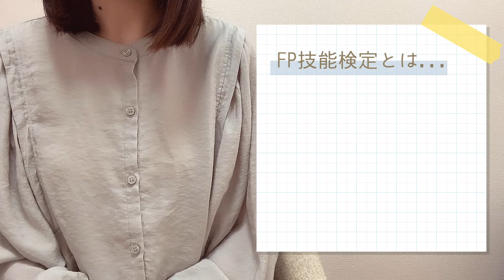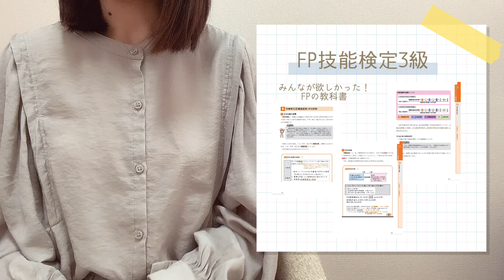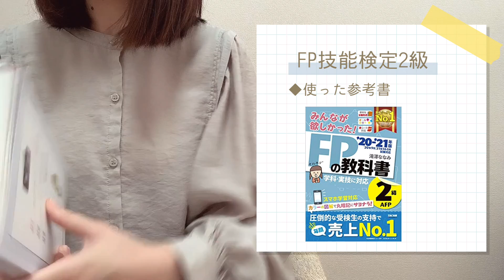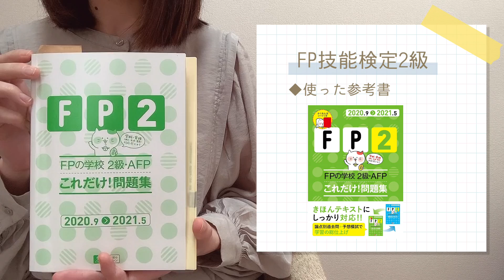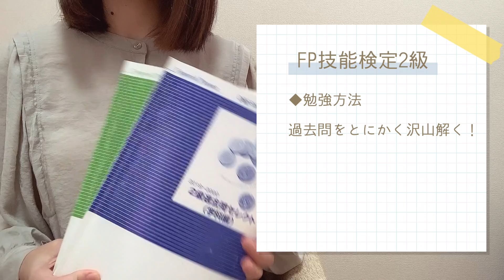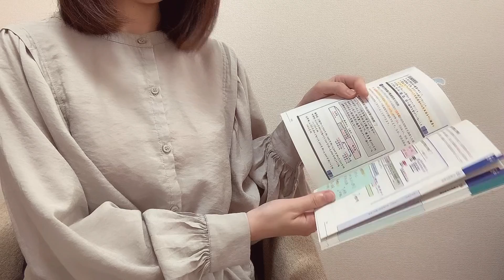￤FP検定2級3級￤参考書￤勉強方法￤勉強期間紹介📕￤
こんばんは、さいです！
動画投稿遅くなりました（ ;  ; ）

先日FP技能検定の2級を受けてきました。
マークミスがなければ合格の予定なので今回は

2、3級

・使っていた参考書
・勉強方法
・勉強期間

を紹介してみました🙌

〈 目次 〉

00:00 挨拶

00:46 FP技能検定とは？

01:38 3級参考書

02:26 3級勉強期間

02:59 3級勉強方法

04:35 2級受験資格

04:45 2級参考書

05:48 2級勉強期間

06:21 2級勉強方法

08:24 終わりの挨拶

◆今回紹介した参考書

みんなが欲しかった! FPの教科書 3級 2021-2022年

みんなが欲しかった! FPの問題集 3級 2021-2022年

みんなが欲しかった! FPの教科書 2級・AFP 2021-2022年

これだけで完成! '21~'22年版 ユーキャンのFP2級・AFP きほん問題集

FP技能検定3級は受験資格がないのと、それ程難しくない国家資格なので興味がある方は是非受けてみて下さい😌💰

資格試験の勉強は楽しいので次は簿記とかも挑戦してみたいです🙌

〈 sairoom 投稿スケジュール 〉

月〜木      19:00               study with me
金　　      21:00-22:00　雑談Live
土.日.祝　8:00-10:30　  study with me Live
( 土　　　19:00               サブ動画)

▼コラボ、お仕事依頼はこちら

勉強動画などで勉強やお仕事を頑張る、習慣にするお手伝いが出来たら嬉しいです🌼

《キーワード》
テキスト/取得